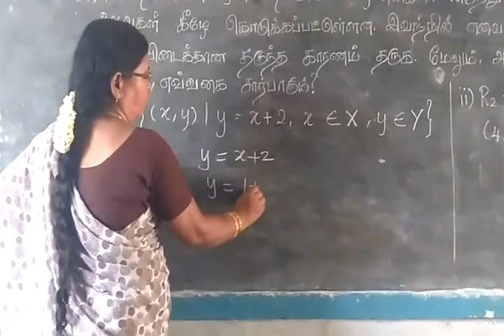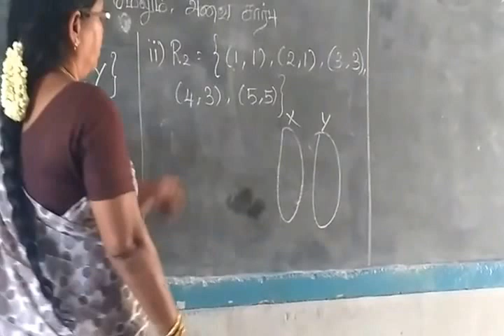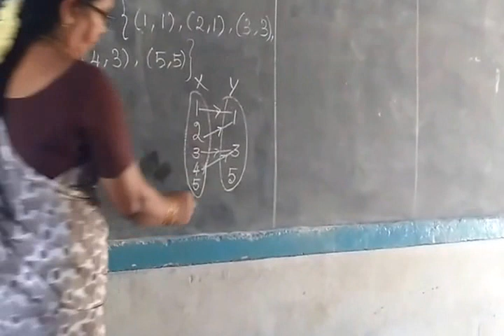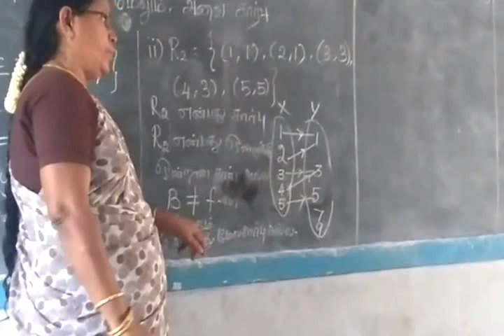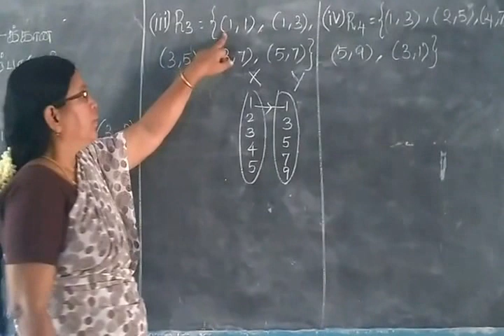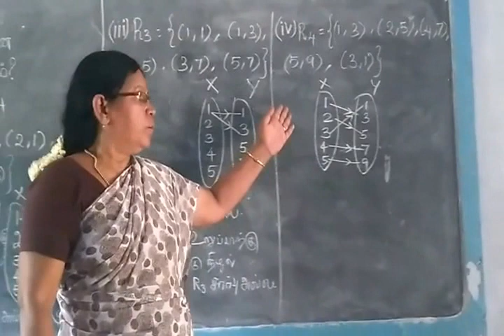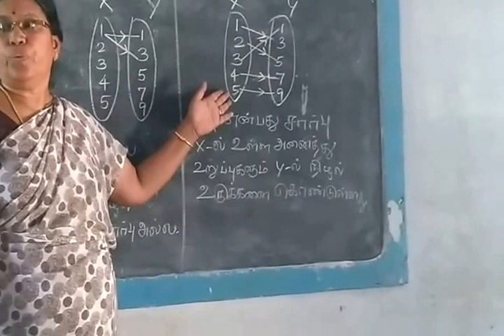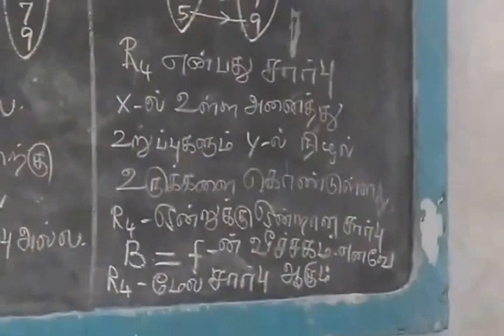Set language Part 18